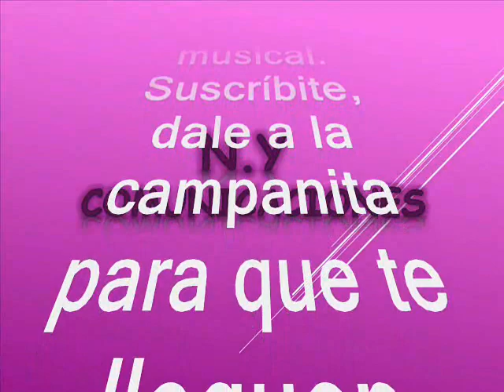Collar de Perlas - Nelson Antonio Osorio Montero (Nelson Henríquez)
Amigos suscriptores del canal: buenos días, buenas tardes y buenas noches donde quieran que se encuentren tengan ustedes un caluroso tropical saludo. Hoy voy a publicar una preciosa joya musical compuesto en ritmo de cumbia interpretada con el swing de los artistas y orquestas venezolanas es un tema rico para bailar y gozar en el swing que le saben imprimir los músicos venezolanos. La cumbia está titulada: “Collar de Perlas”, interpretada por el exitoso Nelson Antonio Osorio Montero, más conocido como Nélson Henríquez con su combo y la voz líder del: Mismo Nelson Henriquez, este tema fue grabado la década de los 80´s.  Nelson Henriquez se conoce que fue un cantautor, músico y compositor venezolano que se nacionalizó en Colombia. Grabó su primer sencillo cuando tenía tan sólo 16 años. Posterior a esto integró desde noviembre de 1966 a la orquesta Billo's Caracas Boys Gracias a su gran popularidad que lo catapultó en carrera, obtuvo Congo de Oro en 1973 y en 1975 en el carnaval de Barranquilla – Colombia. Nelson Henríquez visitó numerosos países de América y de Europa con su propia orquesta hasta que falleció en el año: 2014 en Miami - USA. Disfruten de este otro caramelito escaso como ya es costumbre en este canal en la voz del mismo Nelson Henriquez con el combo Internacional. Este es otro aporte, como ya es costumbre en nuestro canal, para que lo capitalicen en sus archivos musicales, sin spots, ni ruidos ni variación alguna en la velocidad de grabación, que deteriore la calidad de la melodía.